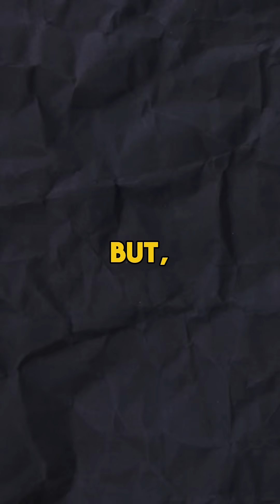OPIOID DRUGS: How are they SO DANGEROUS?💉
Watch this video to learn the science and history about why the opioid epidemic in America killed over 1 million people, why certain drugs or medications are dangerous for your wellbeing, and the history of how and why criminals and scientists alike made these drugs so potent. This is a devastating time in America, and we living through a historic epidemic. Never before in history has such a potent, calculated massacre of the people taken place in america.

History of opioid epidemic,
History of opioid drugs,
fentanyl crisis,
History of drug crisis in America,
drug addiction,
opioid addiction